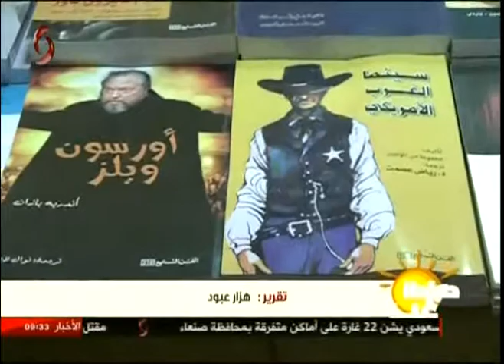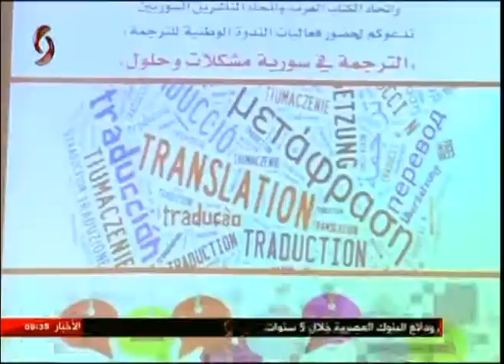دمشق | الترجمة في سورية مشكلات وحلول تحت مجهر مختصيها 02-10-2017 صباحنا غير